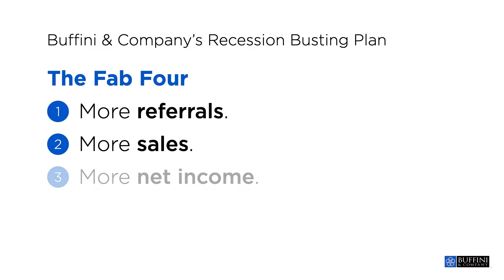The Fab 4 to grow your business in a recession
A small clip from the It's A Good Life podcast S2E51